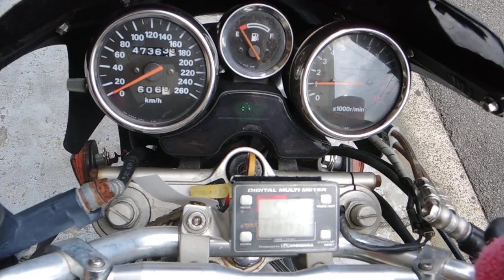GSF1200 GV75Aエンジン始動社外devilデビル管マフラー音はこんな感じです。